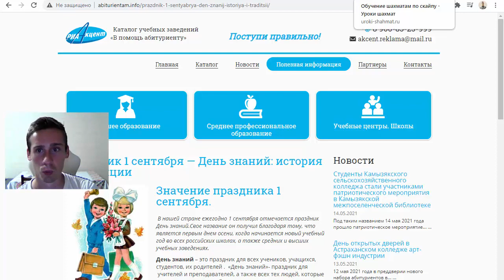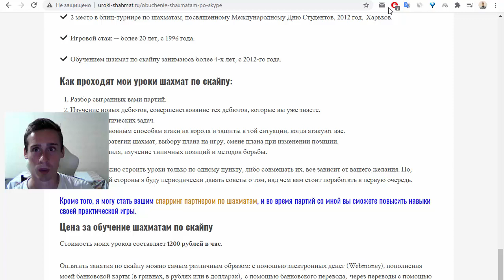Ловушки в дебюте. Королевский гамбит, Контргамбит Фалькбеера